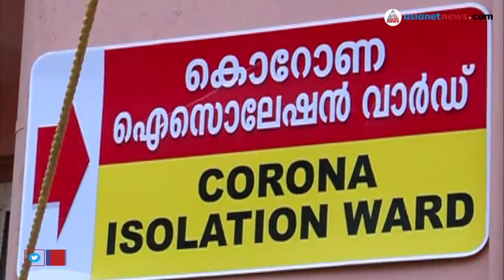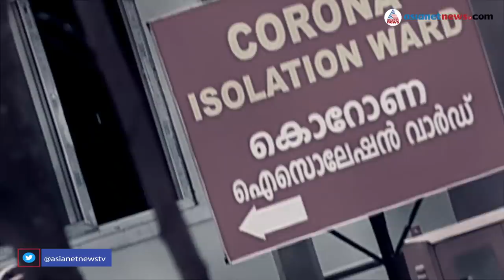കണ്ടെയ്ന്‍മെന്റ് സോണ്‍ പ്രഖ്യാപിക്കുന്നതെങ്ങനെ?ക്വാറന്റീന്‍ മാര്‍ഗനിര്‍ദ്ദേശങ്ങള്‍ എന്തൊക്കെ?| Covid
What are the quarantine guidelines? | കണ്ടെയ്ന്‍മെന്റ് സോണ്‍ പ്രഖ്യാപിക്കുന്നതെങ്ങനെ?ക്വാറന്റീന്‍ മാര്‍ഗനിര്‍ദ്ദേശങ്ങള്‍ എന്തൊക്കെ? | Covid 19 in Kerala